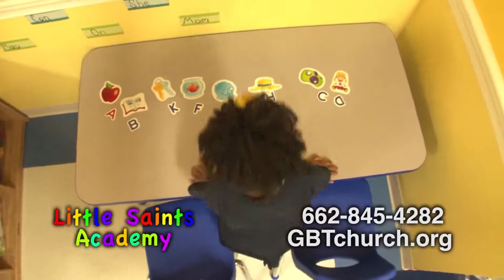Victorious Living - I Got My Mind Back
Victorious Living with Pastor Robert Fortson is a 30-minute television broadcast airing on local stations in Mississippi.